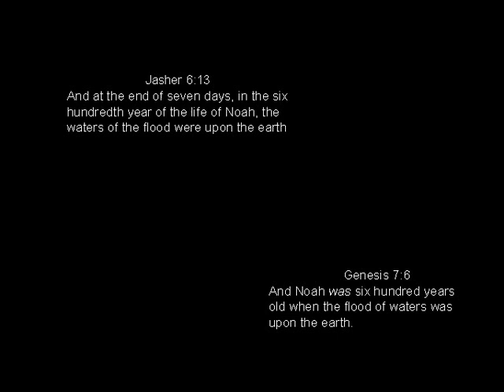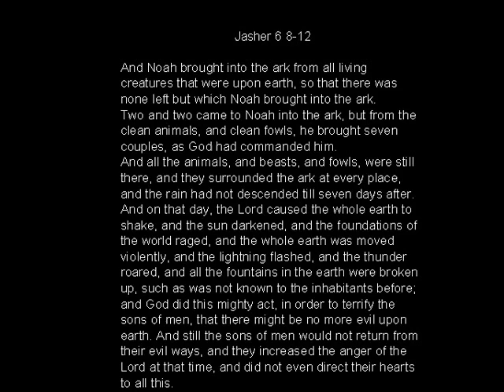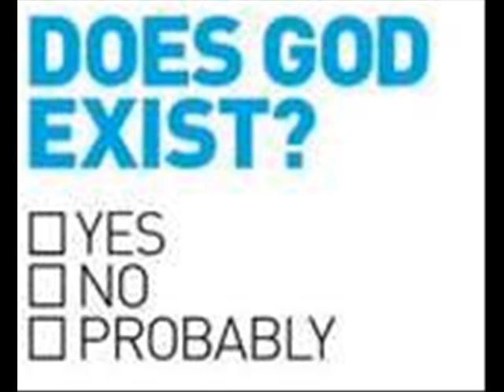Noah's Proclamation.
Noahs' Proclamation.